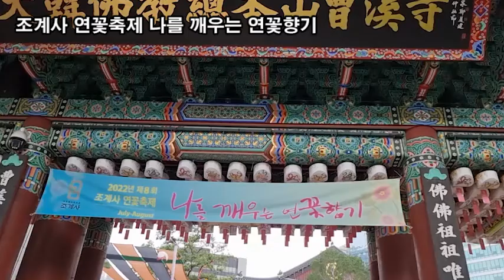서울풍경, 조계사 연꽃축제 나를 깨우는 연꽃향기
서울풍경,
조계사 연꽃축제 나를 깨우는 연꽃향기
북촌한옥마을
연꽃 꽃말 "깨끗한 마음, 청결, 당신은 아름답습니다."
선유도공원 선유정